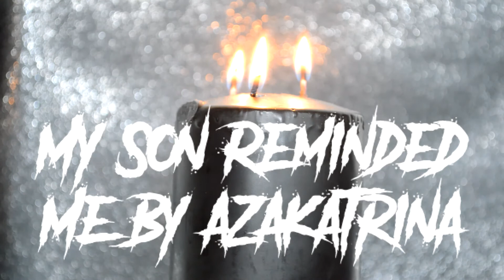My Son Reminded Me (TRUE Paranormal Scary Story from REDDIT)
Hello everyone, SinisterShaf here. I hope you enjoyed this short story, I would like to say a big thank you to azakatrina for giving me permission to narrate their story.

Also make sure to comment, I do try to reply to all of your comments.